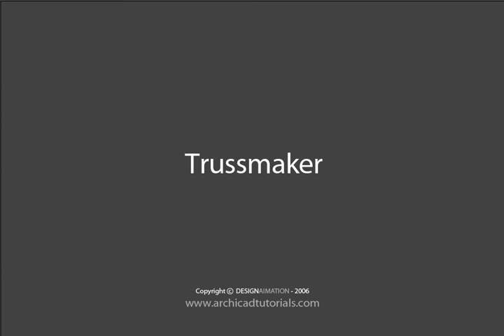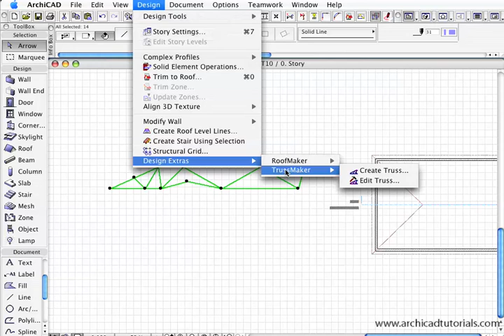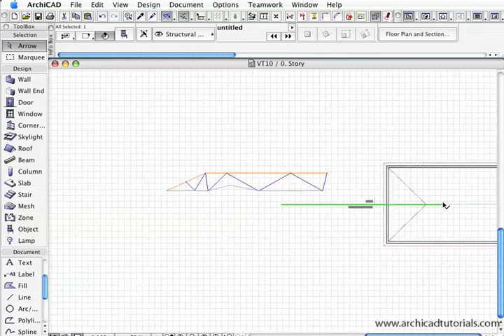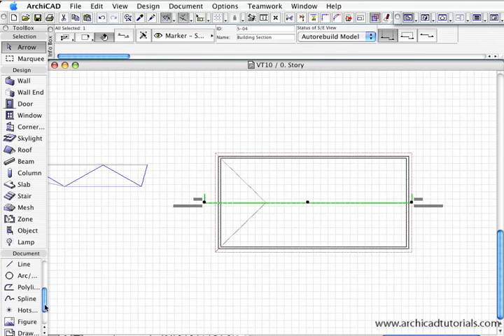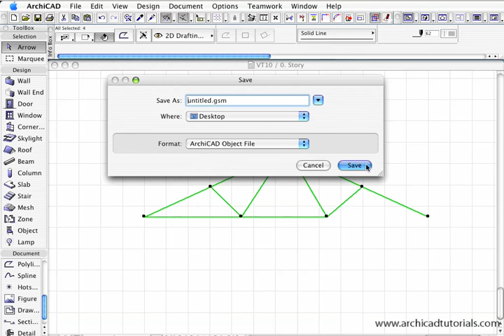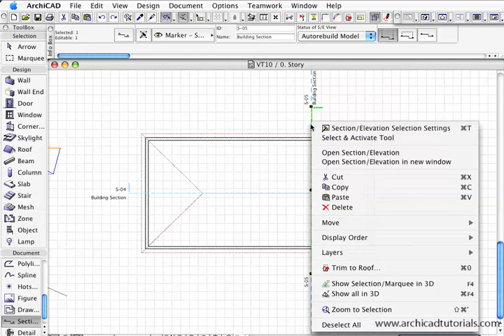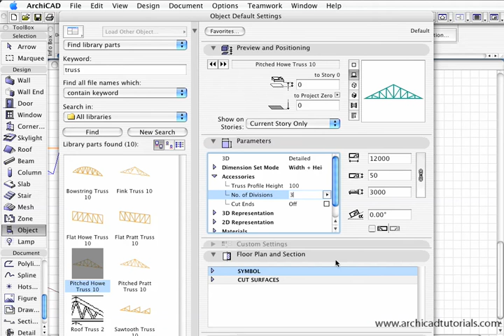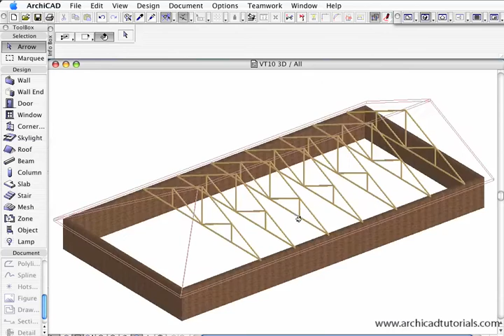TUTORIAL ARCHICAD - Truss Maker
Video Tutorial ArchiCAD
- Beginner
- Intermediate
- Advance
This Chanel is no contain adsense, iam so happy if you want to support me :